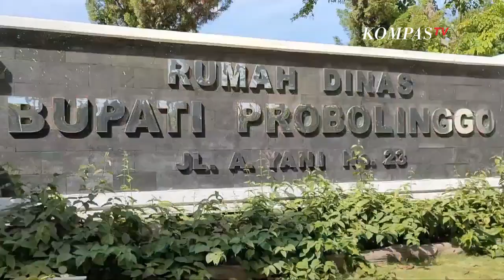KPK OTT Bupati Probolinggo dan Suaminya di Probolinggo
JAKARTA, KOMPAS.TV  Juru Bicara KPK Ali Fikri membenarkan adanya operasi tangkap tangan oleh tim penyidik KPK terhadap pejabat publik di Probolinggo.

"Benar, informasi yang kami terima, tim KPK melakukan tangkap tangan terhadap beberapa pihak yang diduga sebagai pelaku tindak pidana korupsi di wilayah Jawa Timur."ungkap Ali lewat keterangan video pada KompasTV.

Keduanya merupakan Bupati Probolinggo Puput Tantriana Sari dan suaminya Hasan Aminuddin.

Menurut informasi KPK tangkap pasutri tersebut di rumah pribadinya Jalan Raya Ahmad Yani, Kelurahan Sukabumi, Kecamatan Mayangan, Kota Probolinggo.

"Mengenai kasus selengkapnya, siapa saja yang ditangkap dan barang bukti apa yang diamankan, saat ini belum bisa kami sampaikan. Tim masih bekerja, dan perkembangannya nanti kami pastikan akan kami sampaikan lebih lanjut."lanjutnya.

Dari penangkapan tersebut KPK memiliki waktu 1 kali 24 jam, untuk menentukan status hukum, terhadap pihak-pihak terkait yang tertangkap OTT.

Video Editor: Faqih